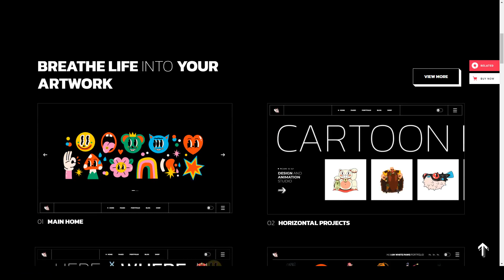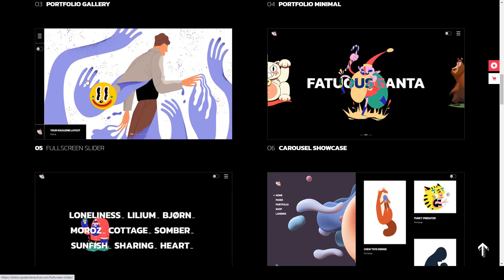Eldon - Artist Portfolio Theme artist portfolio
Compatible With Elementor, WooCommerce 5.1.x, WooCommerce 5.0.x, WPBakery Page Builder 6.1.x, WPBakery Page Builder 6.0.x, WPML

 Columns 4+

 Layout Responsive